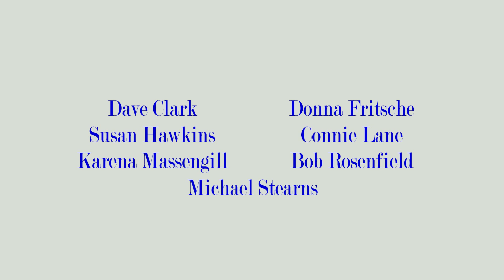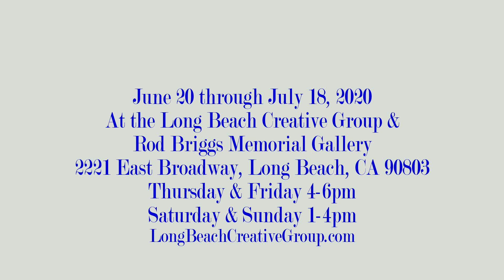Visions of Shape and Form - An Exhibition of Sculpture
Long Beach Creative Group presents a new exhibit, Visions in Shape and Form, in the LBCG & Rod Briggs Memorial Gallery, from  Saturday, June 20 through Saturday, July 18th. The gallery will be open on Fridays from 4 to 6pm and on Saturday and Sunday from 1 to 4pm.  The featured artists include Dave Clark, Donna Fritsche, Susan Hawkins, Connie Lane, Karena Massengil, Bob Rosenfield, and Michael Stearns. This exhibition is made possible, in part, by a grant from the Arts Council for Long Beach.

The gallery is located at 2221 East Broadway, Long Beach, CA 90803